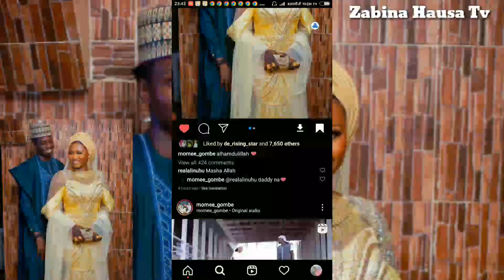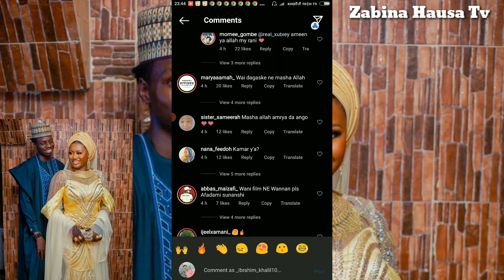Auren Ado gwanja Da momee Gombe Yayi Matukar girgiza Yan Kannywood